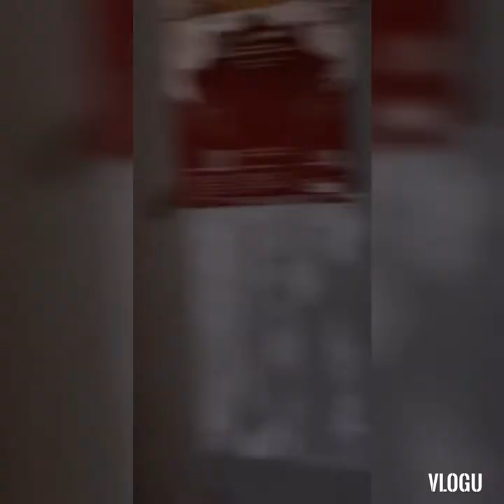EASTER SUNDAY SA CYPRUS/DAMING SHOP NA NAG CLOSE DAHIL SA CRISIS